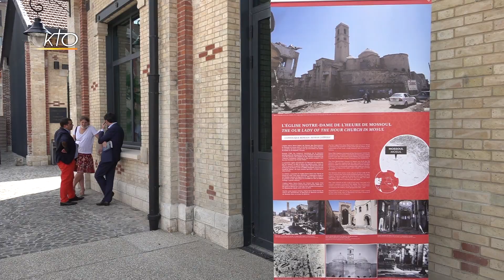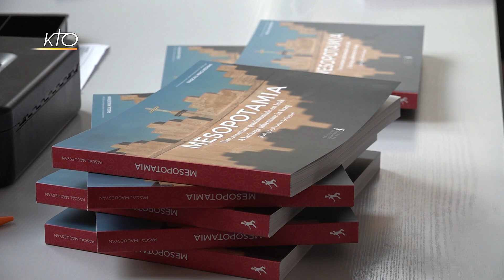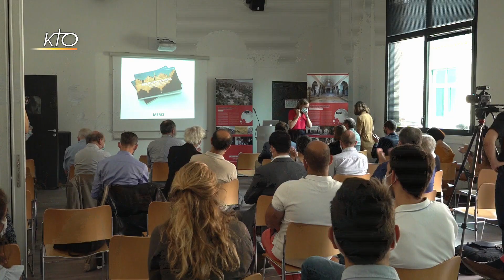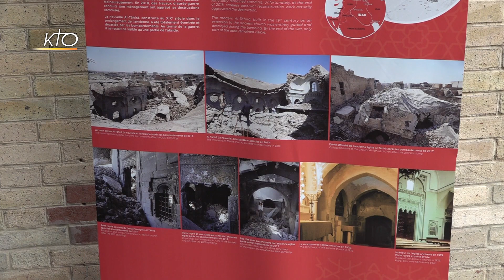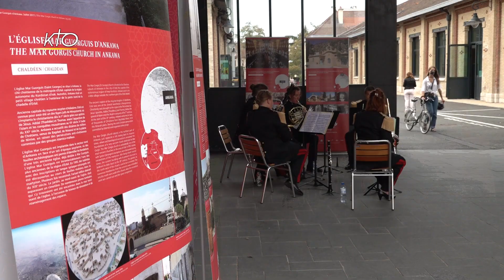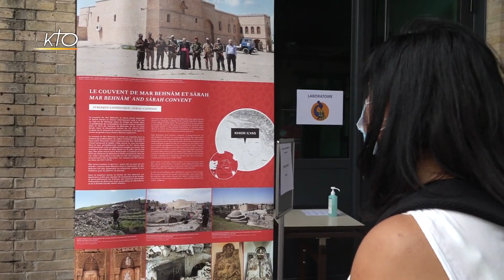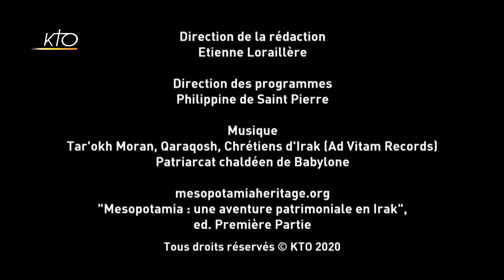Mesopotamia : sauvegarder le patrimoine religieux irakien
Samedi 19 septembre, Mesopotamia présentait son livre "Mesopotamia : une aventure patrimoniale en Irak" publié aux éditions Première Partie. L'occasion de témoigner du travail accompli sur le terrain en faveur du patrimoine religieux et des enjeux pour les communautés locales. A retrouver sur mesopotamiaheritage.org.